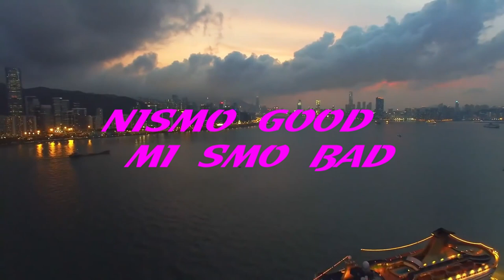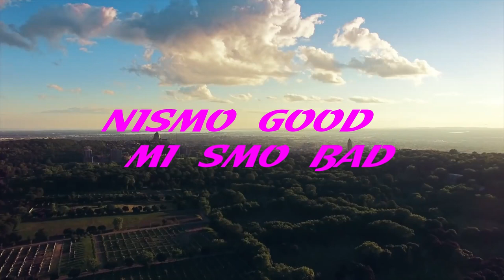Viktor - Meni Dodji (VIDEO)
- d.is.konekted

Tekst - Viktor
Vokal - Viktor
Produced by - d.is.konekted (Ivan Djukanovic)